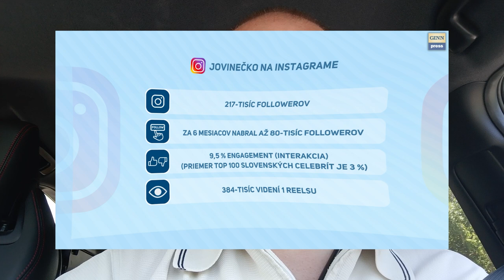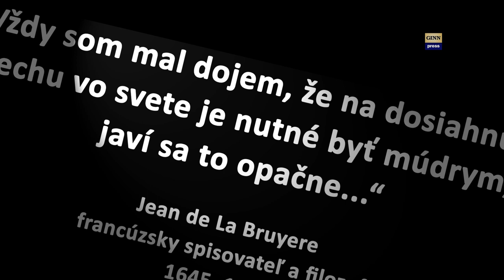Rusko Ukrajinský konflikt ako zlatá baňa pre špekulantov. Influencer Filip Jovanovič?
Na vojne zarábajú predovšetkým špekulanti. Počas covidu sa na scéne objavil mladý Filip Jovanovič. Kto je to? Vám ďakujem za podporu
Filip Jovanovič nedvo nakrútil video, ktoré vo mne zanechalo čudné pocity a preto sa tomu budem už čoskoro venovať. Tu je článok
„Vždy som mal dojem, že na dosiahnutie
úspechu vo svete je nutné byť múdrym, ale
javí sa to opačne...“

Jean de La Bruyere
francúzsky spisovateľ a filozof
1645–1696

Miesto: Bratislava
Osoby: Filip Jovanovič, Jovinečk, Jovitep, Martin Daňo
Nakrútené: 1.6.2023
Publikované: 1.6.2023
Séria: Gorila, Megalodon, Slovensko, Slovakia